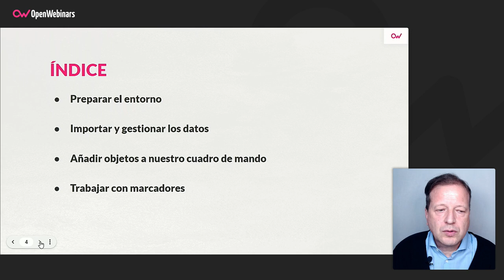Curso Crear cuadro de mando en Power BI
En este curso aprenderás de una forma práctica a crear completos dashboards con Power BI y así poder ver los datos de una forma resumida.

- Importar y preparar los datos.
- Añadir objetos para visualizar los datos.
- Añadir segmentaciones, filtros y personalizar las interacciones de los objetos.